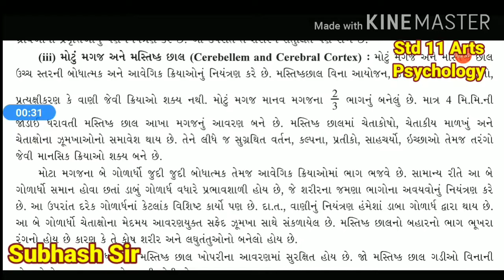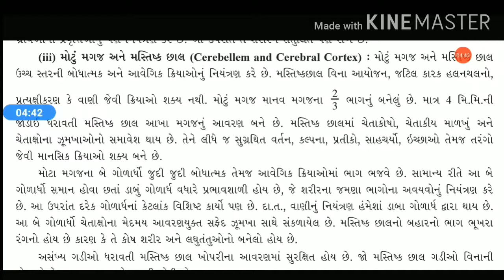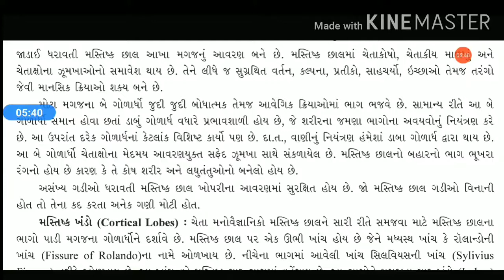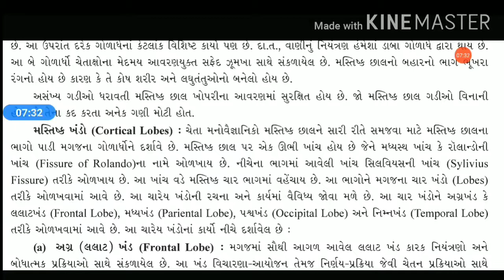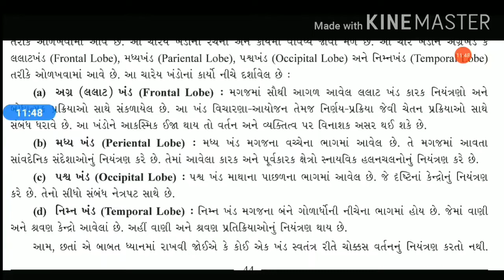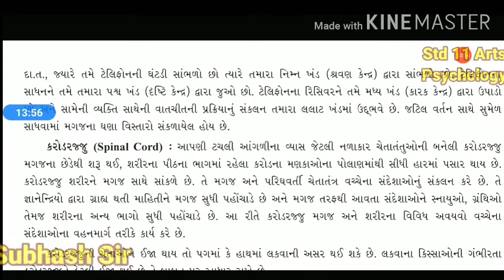Std11, Psychology, Chapter-4, Part-4 Video By Subhash Gauswami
Psychology Std-11
ધોરણ 11 આર્ટ્સ
વિષય :- મનોવિજ્ઞાન
વિષયાંગ :- "પ્રકરણ - 4  વર્તનના જૈવિય આધારો"
ભાગ-4